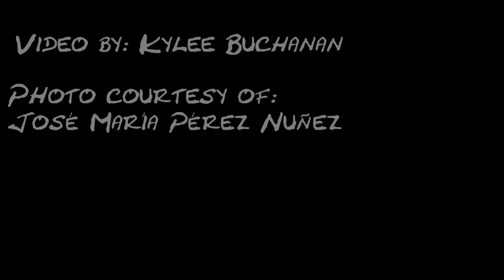Moby Dick in 1 Minute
A brief overview of Herman Melville's classic American novel.